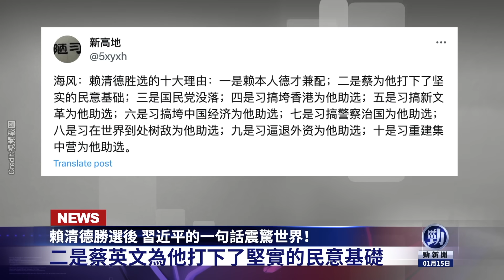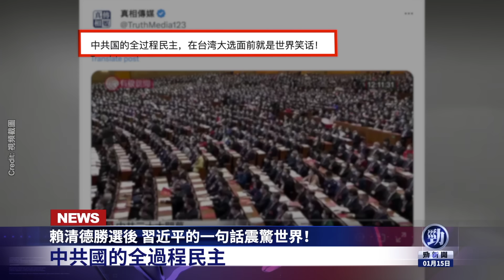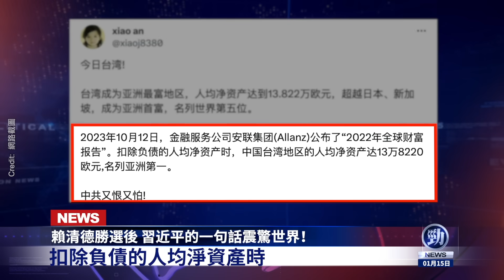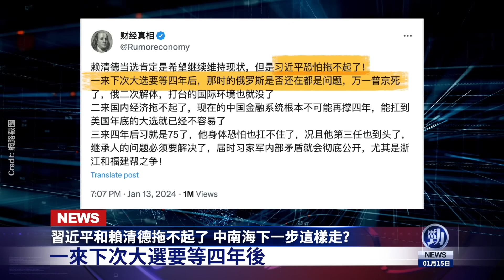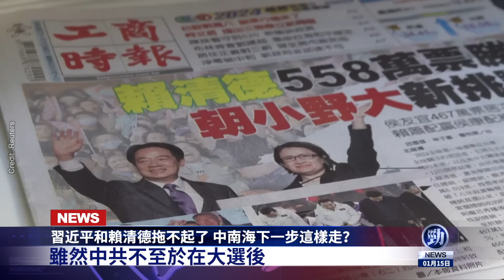賴清德勝選後 習近平一句話火爆全網！勁新聞